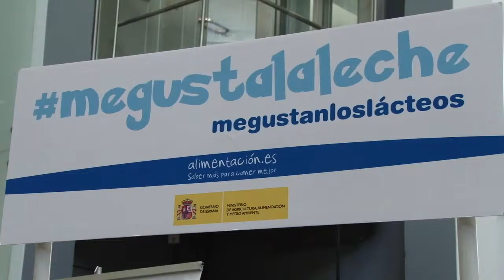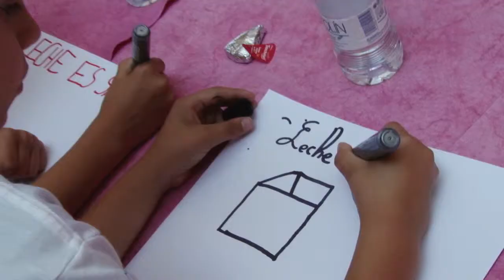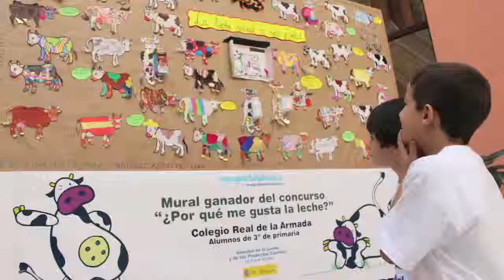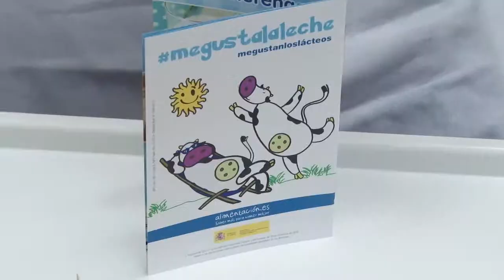Semana de los productos lácteos 2013: "Me gusta la leche"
Entre los días 10 y 15 de julio de 2013, y bajo el lema "Me gusta la leche, me gustan los lácteos", se celebró la "Semana de los productos lácteos". Campaña dirigida al conjunto de los consumidores con una serie de actuaciones de promoción orientadas a incentivar el consumo de leche y productos lácteos entre la población.